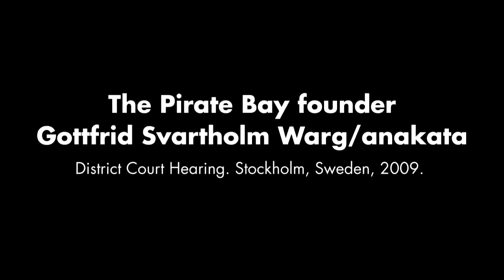Anakata on founding the Pirate Bay NO SUBS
Hear the Pirate Bay founder Gottfrid Svartholm Varg aka anakata recount how he started the Pirate Bay in his own words.

This court video was shot by Stockholm District Court in the Pirate Bay trial in January 2009.

Please attribute the material to our upcoming documentary TPB AFK: The Pirate Bay Away From Keyboard.

This clip is in the public domain.

The documentary will be released early 2013.

Compiled by Simon Klose.

More info on tpbafk.tv